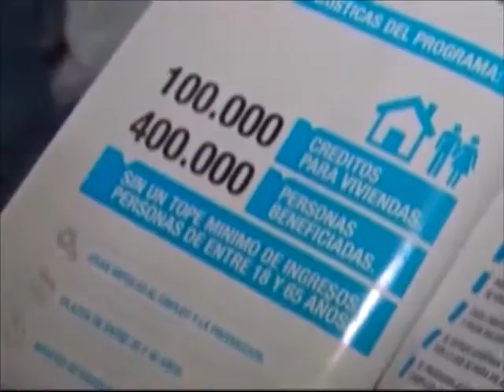Destacan participación de cordobeses en créditos Procrear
Lo hizo la delegada del Anses a nivel local, quien confirmó que habrá nuevos sorteos en el marco de ese programa de viviendas.